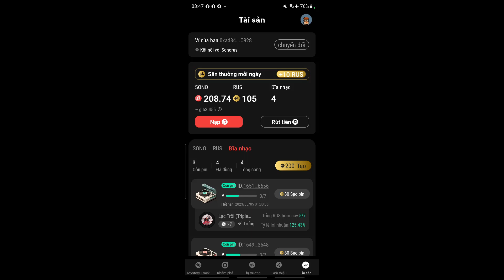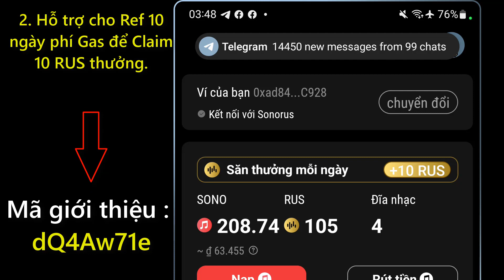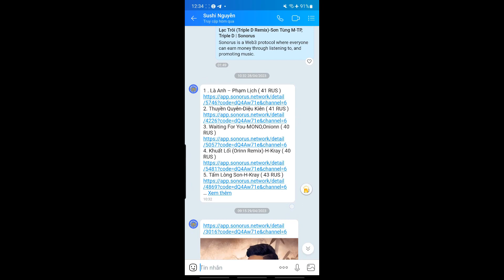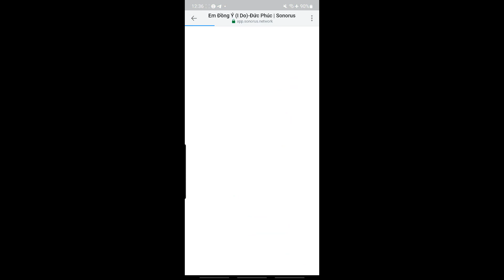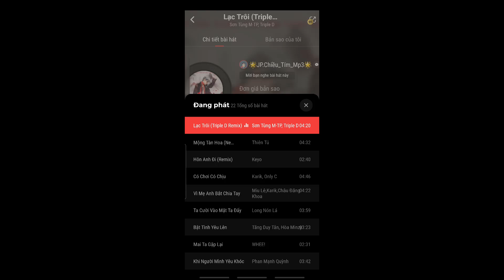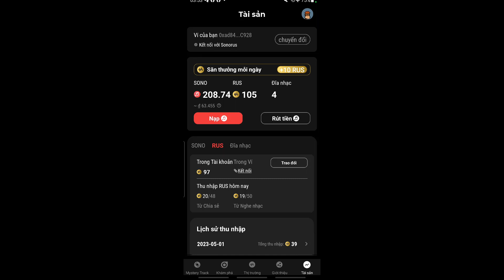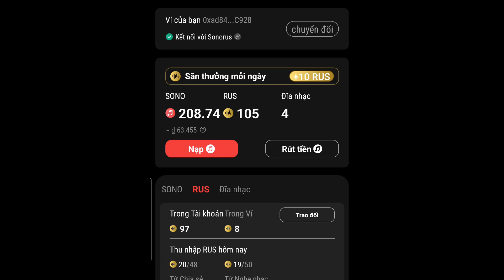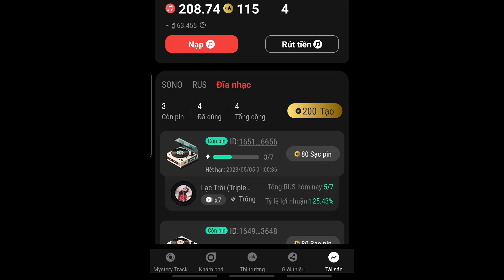Bao phí GAS cho bạn Kiếm 400k - 500k mỗi tháng từ nghe nhạc Sonorus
Trong Video :
1. Hướng dẫn cách tạo danh sách nhạc để nghe
2. Hỗ trợ phí Gas cho ae claim RUS
👉 Tạo tài khoản qua link giới thiệu của kênh CNKT giảm 10-30% phí

❇️ Từ Khóa Hay Được Tìm Kiếm:
Chat GPT
ChatGPT
Đăng kí ChatGPT
Đăng kí sàn Bybit
Đăng kí sàn Bitget
Bybit kiếm tiền online

🏆 Cộng đồng Kiếm tiền online:
👉 Cập nhật thông tin mới nhất các kèo kiếm tiền tại Telegram

Sushi Nguyễn,